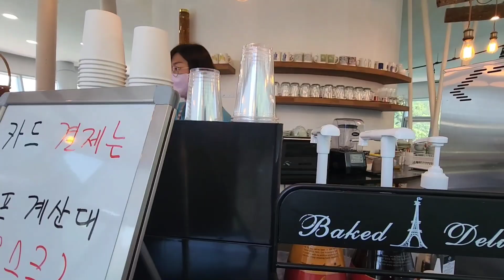360도 파노라마 뷰가 펼쳐지는 보현산전망대카페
경북 영천시 화북면 천문로 2610
보현산전망대카페
오전10시~오후8시